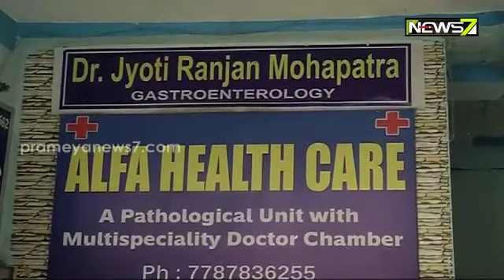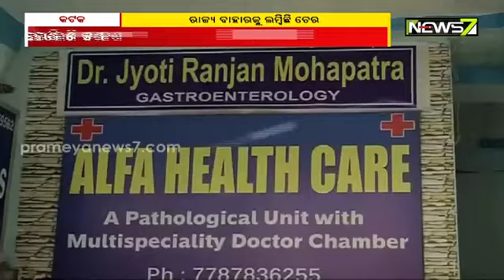କଟକ: ରାଜ୍ୟ ବାହାରକୁ ଲମ୍ବିଛି ବେଆଇନ ଲିଙ୍ଗ ନିରୂପଣ ନେଟୱାର୍କ